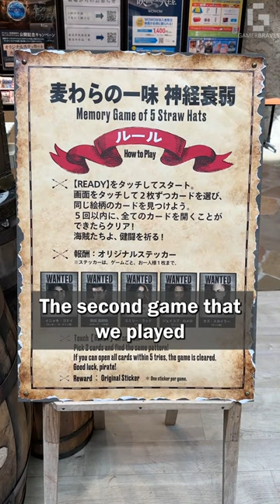Set sail to One Piece Fan Experience in Japan!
We just landed at United Cinemas Aqua City Odaiba, Japan to experience One Piece Fan experience to promote the upcoming One Piece Live Action by Netflix!  The 3 activity games that we played are Straw Hat Toss, Memory Game and Gum-Gum Gattling Game! What are you most excited for one Piece Live Action?